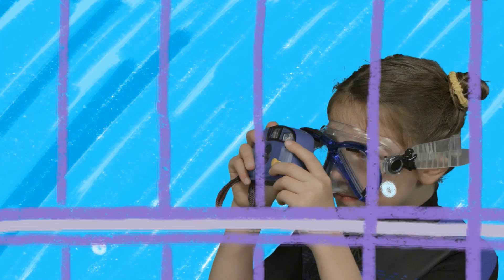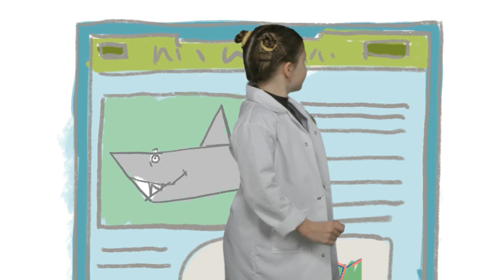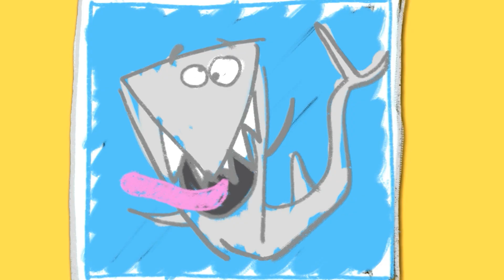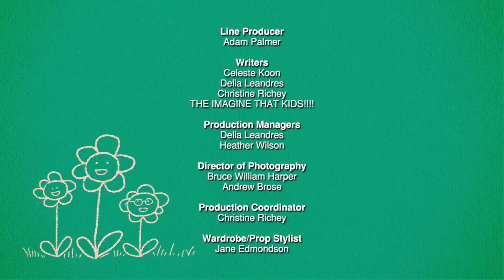I Want To Be a Marine Biologist - Kids Dream Jobs - Can You Imagine That?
This is Paige and she wants to be a Marine Biologist, Can You Imagine That? She would work in the ocean so her uniform would be a wetsuit, a scuba mask, and flippers! Paige even thinks it would be very cool to swim with whales!